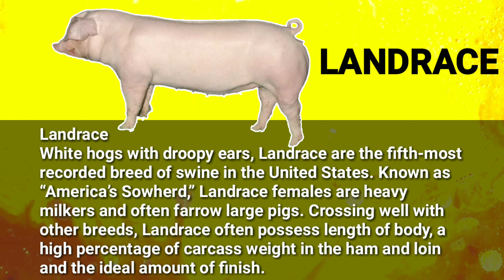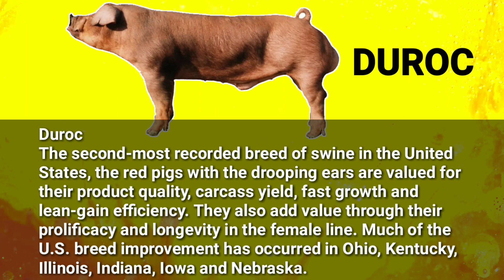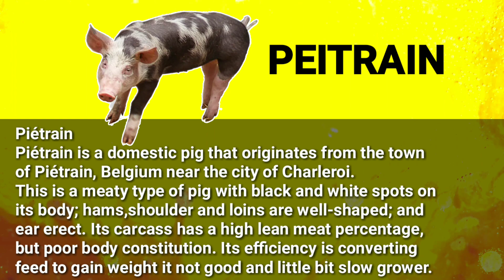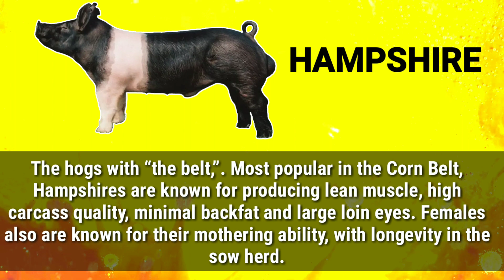TOP PIG BREEDS IN THE WORLD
Materials and Resources:

🌐 Internet